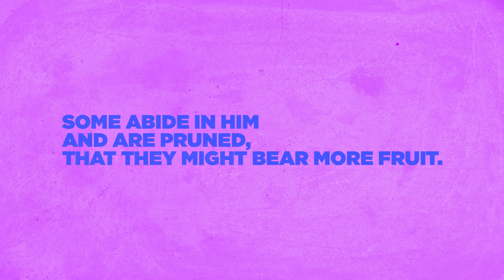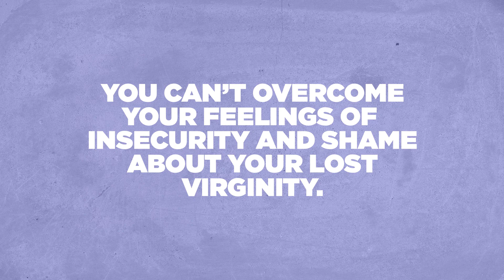ABIDE IN THE VINE (Knowing God Series)